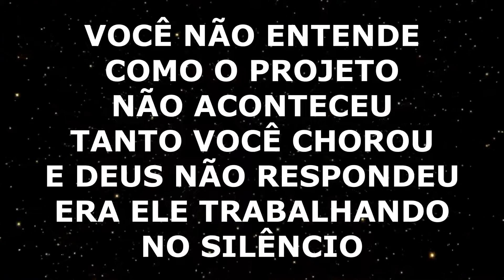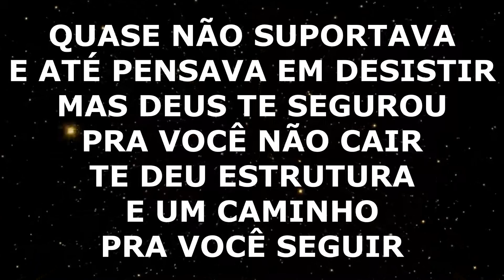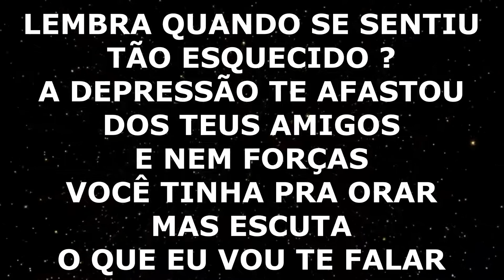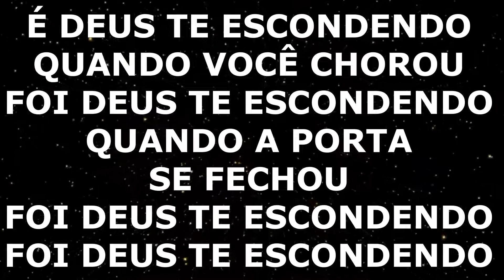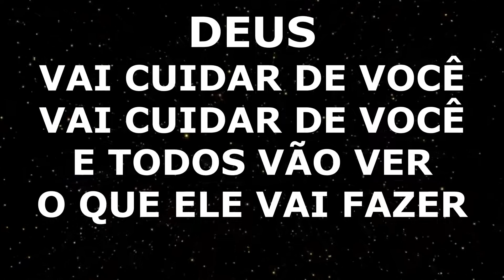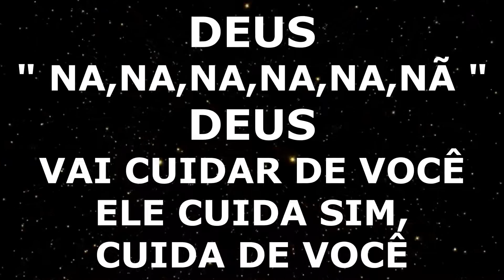NATHÁLIA BRAGA - DEUS TE ESCONDENDO - PLAY BACK LEGENDADO